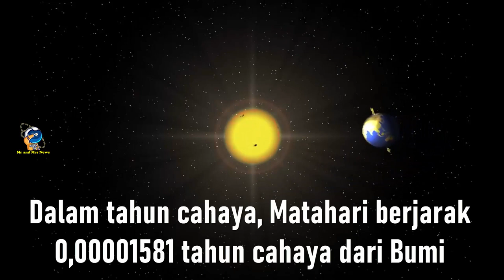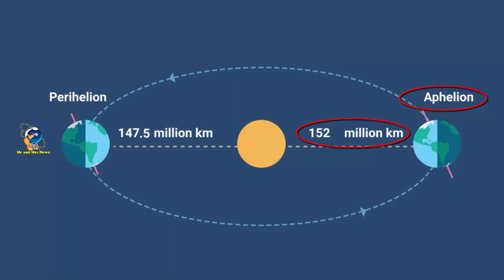BERAPA JARAK BUMI KE MATAHARI ? ( distance from earth to sun )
distance from sun to earth
 distance from earth to sun
jarak bumi ke matahari
jarak matahari k bumi

Jarak rata-rata matahari dari Bumi sekitar 149,6 juta kilometer (1 au)

Bumi adalah planet terdekat ketiga dari Matahari yang merupakan planet terpadat dan terbesar kelima dari delapan planet dalam Tata Surya. Dilansir dari Nine Planets, Bumi dan Matahari berjarak 1 AU (satuan astronomi). Adapun 1 AU setara dengan 150 juta km. Dalam tahun cahaya, Matahari berjarak 0,00001581 tahun cahaya dari Bumi.Jika berbicara dalam meter, maka Matahari akan berjarak 150,4 miliar meter dari Bumi.  Bumi mengorbit Matahari satu kali setiap 365,3 hari, sementara planet yang lebih jauh, seperti Mars, menyelesaikan orbit mengelilingi Matahari dalam 687 hari.  Sebagai perbandingan, Mars berjarak 1,5 AU dari Matahari, yang berarti 227,94 juta km. Sejak Bumi bergerak mengelilingi Matahari, jaraknya berbeda, dengan titik terdekat Bumi dari Matahari (perihelion) mencapai 147,5 juta km. Ketika sampai pada titik terjauh Bumi dari Matahari (aphelion), jaraknya sekitar 152 juta km atau sedikit lebih dari 1 AU.